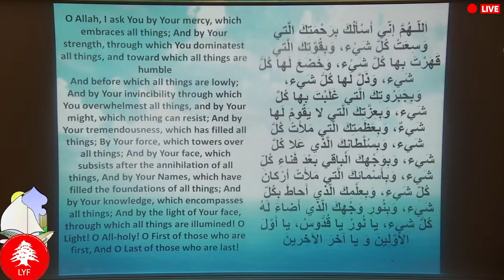Dua Kumayl + Lecture by Sheikh Mirza Abbas 15/02/2024